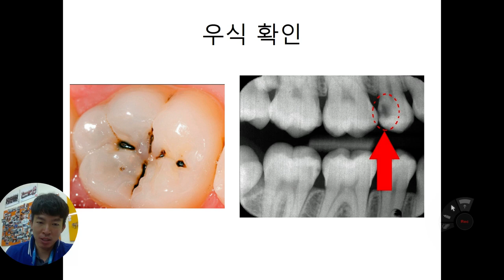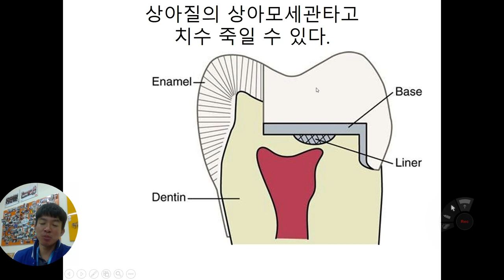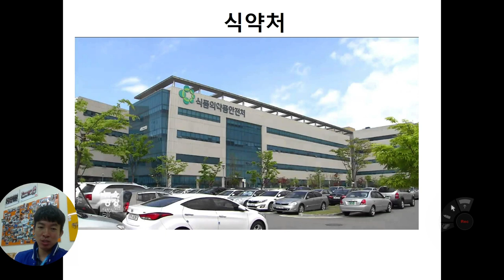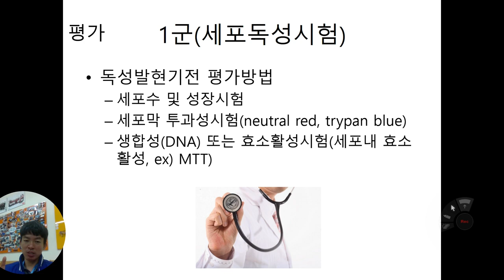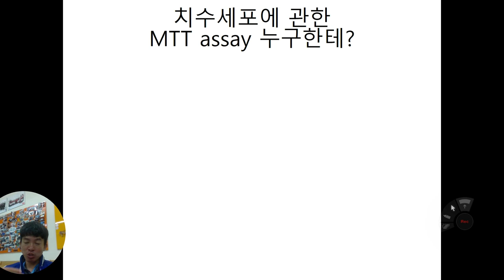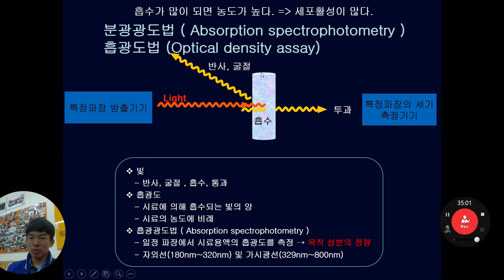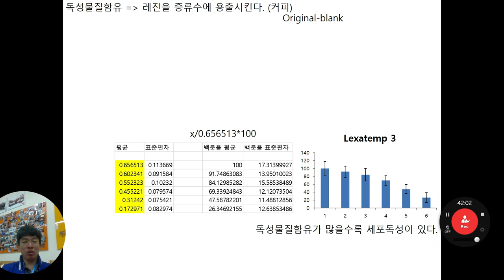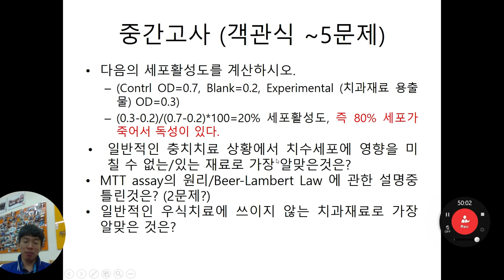치아우식학_치아 Filling에 쓰이는 치과재료의 치수독성시험평가